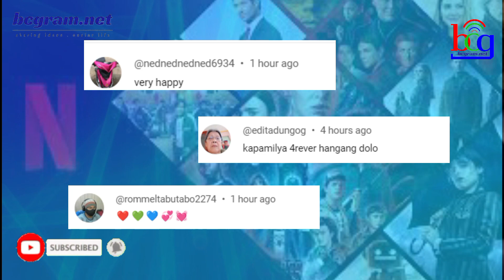ISANG SERYE NG GMA7 HINDI NA NUMBER 1! NAWALA NA SA TOP LIST NG MGA PINAKA-PINAPANOOD!